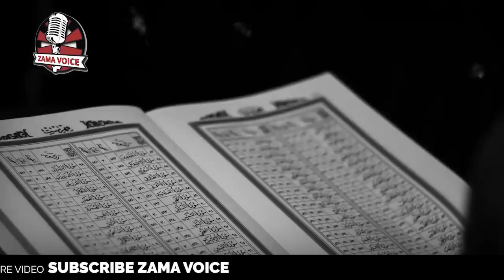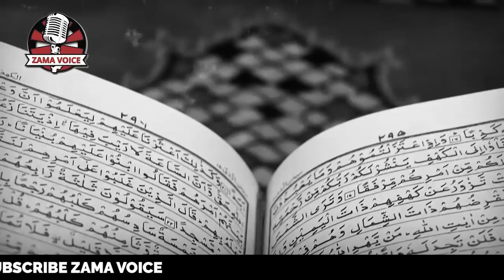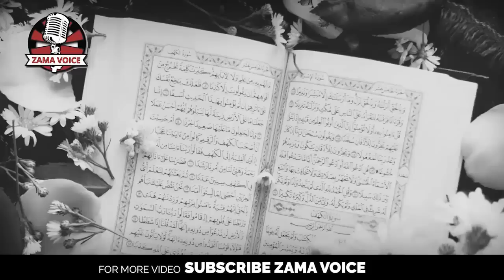Hazoor Nabi e Kareem ﷺ ki paidaish say pehlay kay ahwal | Seerat un Nabi SAW